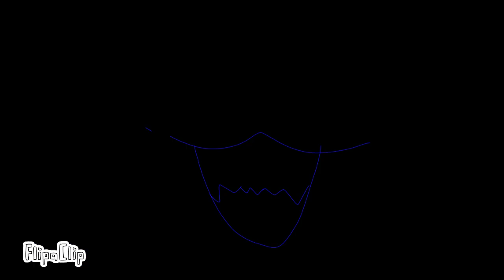the blue forest [unfinished]